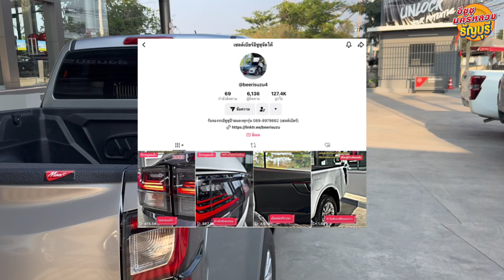ISUZU 2024 รุ่น SPACECAB 1.9 L M/T 2024